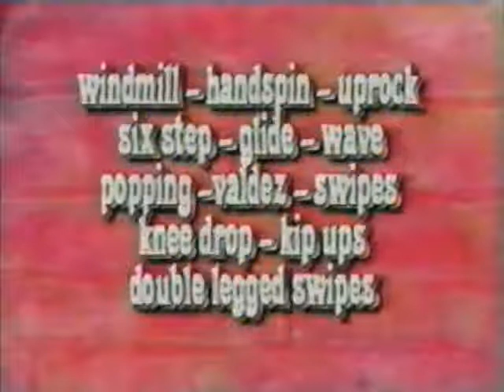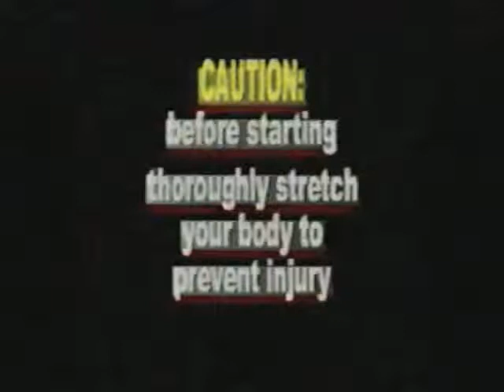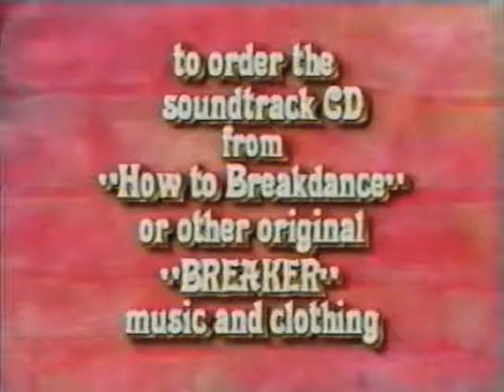How to breakdance Vol 1